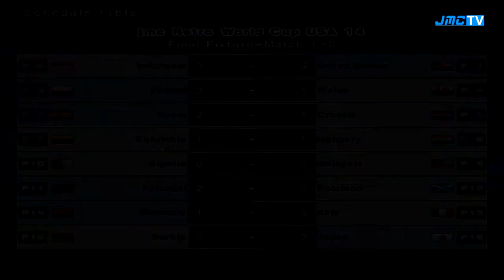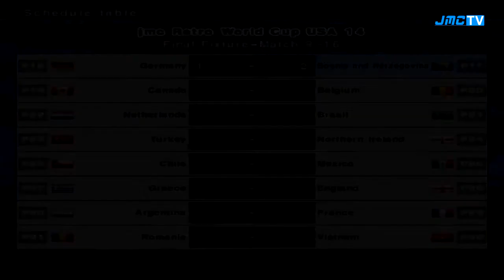Germany vs. Bosnia-Herzegovina | jmc Retro World Cup USA 14 | Winning Eleven: Pro Evolution Soccer 6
jmc Retro World Cup USA 14
The 31 countries that watch us more have a place of this first edition of the jmc Retro World Cup. USA, is the host country and you'll see a unique cup on PES 6 (PC). More than 10 USA stadiums will be the place to bring you the first jmc Retro World Champion!

About jmc Retro World Cup USA 14
First Round
Group A: USA, Indonesia, Poland, Wales.
Group B: Croatia, Spain, Colombia, Hungary.
Group C: Malaysia, Algeria, Portugal, Scotland.
Group D: Italy, Morocco, Serbia, Japan.
Group E: Bosnia and Herz., Germany, Canada, Belgium.
Group F: Brazil, Holland, Turkey, North Ireland.
Group G: Mexico, Chile, Greece, England.
Group H: France, Argentina, Romania, Vietnam.

Knockout Stages
To be defined after the first round.